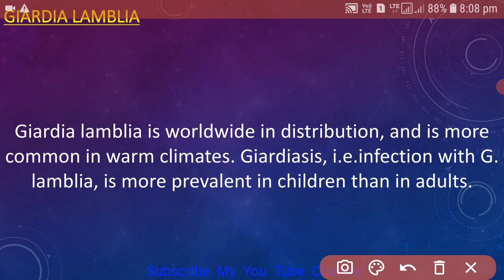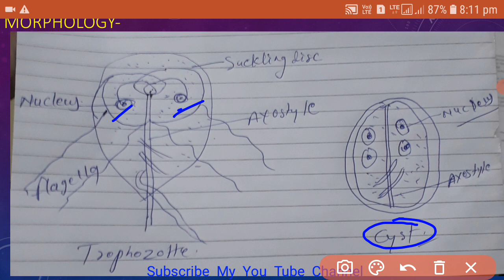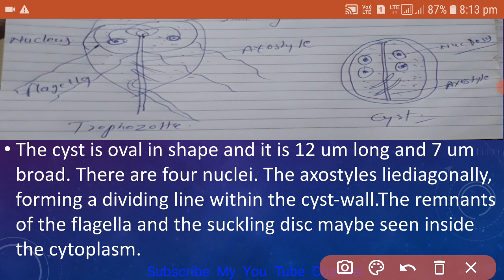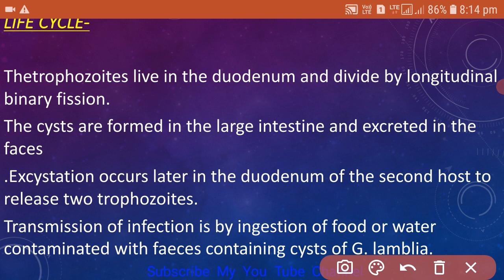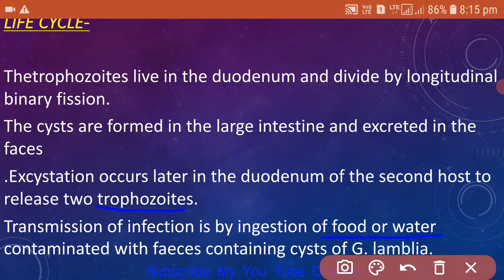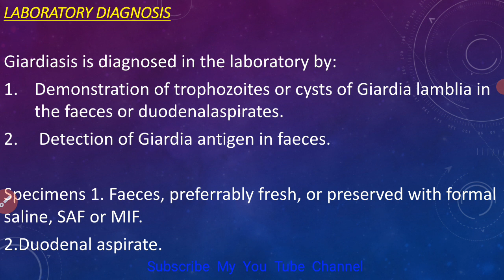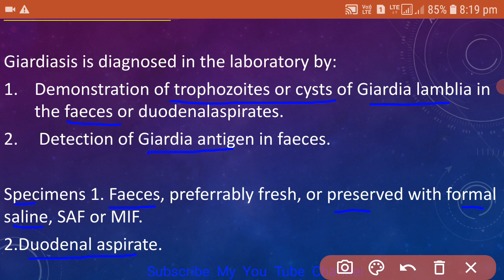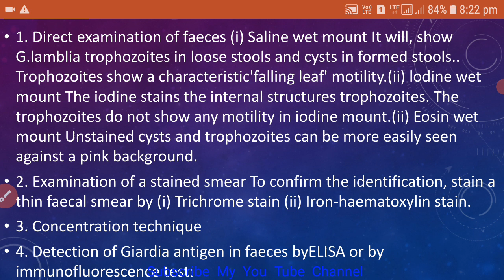Giardia Lamblia | Intestinal Flagellates | Intestinalis | Parasites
Is video me hamne Giardia Lamblia | Intestinal Flagellates | Intestinalis | Parasites

मेरा नाम Dinesh kumar है।
Qualification-
1:BMLT in peoples paramedical college bhopal.
2:Histopathology,Anatomy,cytopathology,HEMATOLOGY,
3: Current job as a lab technician hospital pathology and TB diagnosis department.

Pathology books in hindi-

1.FOR OCHIE BOOK bmlt,dmlt all subjects-
2 FOR GODKAR books bmlt,dmlt all subjects-
3 FOR N MURUGESH ANATOMY
4 FOR BIOCHEMISTRY
5 FOR MICROBIOLOGY
6 FOR HINDI MLT BOOK
7 PHYSIOLOGY
8 PATHOLOGY AND HISTOPATHOLOGY
My gadgets-
1.my mic
2.my camera
3.my tripod
1.facebook page